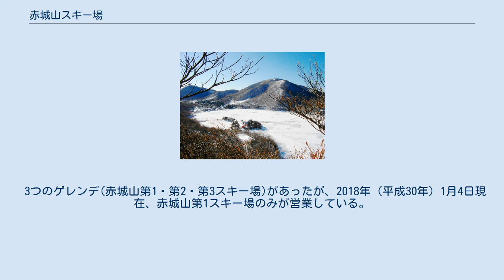赤城山スキー場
赤城山スキー場（あかぎやまスキーじょう）は、群馬県前橋市、赤城山の山頂にあるスキー場である。
 昭和30年代ころまでは「東京から最も近いスキー場」であり、また大沼・小沼・覚満淵は天然のスケートリンクとなっていたこともあり、賑わった。
昭和初期の国鉄のスキー場のポスターにも、越後湯沢などと並んで赤城山スキー場の名がある。
 オリンピックアルペンスキーメダリスト、猪谷千春もこの地でスキーを極めた。
 ゲレンデ滑走以外に、ロープウェイを使い地蔵岳山頂から小沼、大沼へ数キロの滑降も可能であった。
 現在の覚満淵近くにある展望台にはかつて桐生側にあったケーブルカー（赤城登山鉄道）の資料室があり、当時の厳しい冬の営業の模様を伝えている。
 1998年（平成10年）初頭に赤城山ロープウェイが廃止。
それに伴い同スキー場も閉鎖されていた時期もあった。
 現在ではファミリー向けの「自称・日本一小さなスキー場」として営業が続いている。
 3つのゲレンデ(赤城山第1・第2・第3スキー場)があったが、2018年（平成30年）1月4日現在、赤城山第1スキー場のみが営業している。
スキーリフトはなく、スノーエスカレーターが設置されており、土日休日のみ運行している（運行のない平日も雪遊びは自由に可能）。